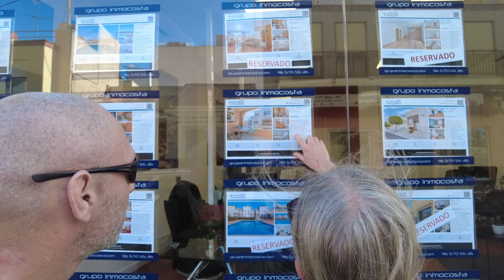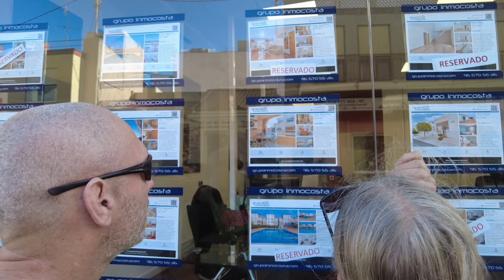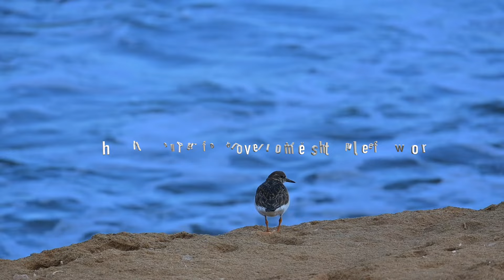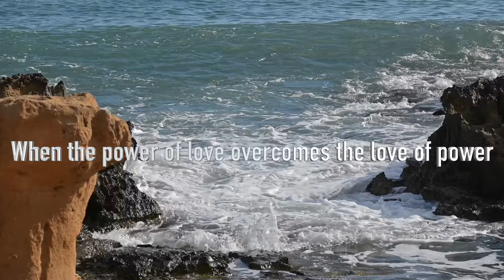Bikes, Birds & Bedroom Cam - Ep 11 Freedom or Bust - Van Life Europe Spain Morocco